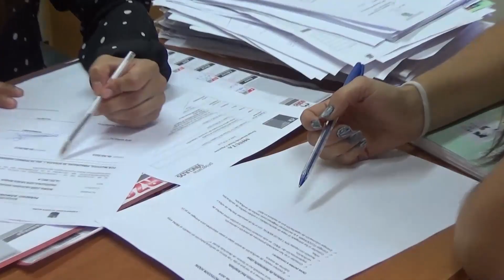Plan 4 /7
Las mujeres de Santa María, inscritas en el programa, tendrán sus hijos cuidados durante la tarde.